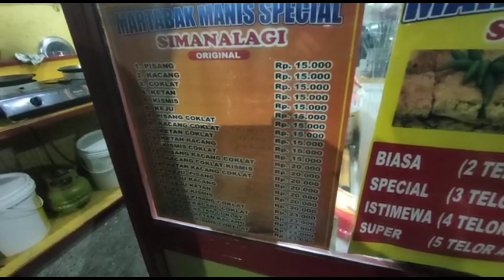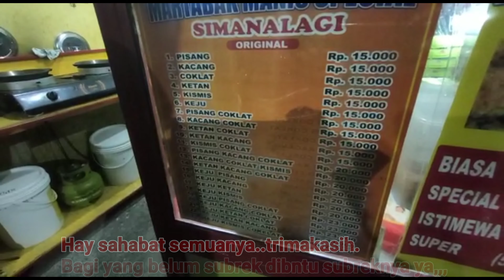BANGKA SIMANALAGI GROUP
Lokasi Arah cijapati pas belokan Rancasalak. Garut..Mampir ya klo jalan2 ke garut, Dan kunjungi Grei2 Simanalagi terdekat, Sudah ready juga di via Goofod$Graab food ya guyss,,,
Menerima juga Inves join kemitraan, Cp owner 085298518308,